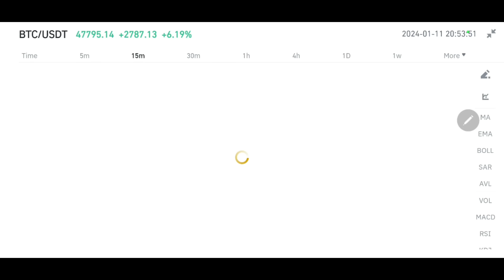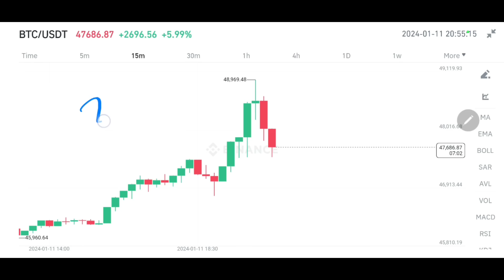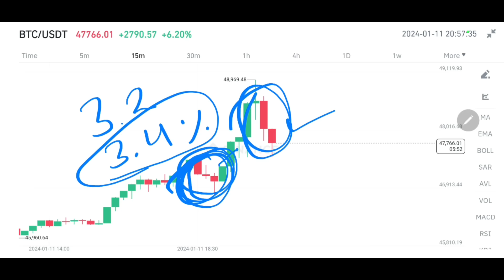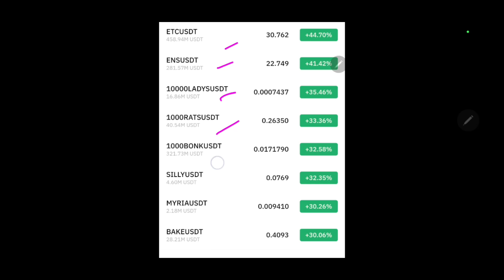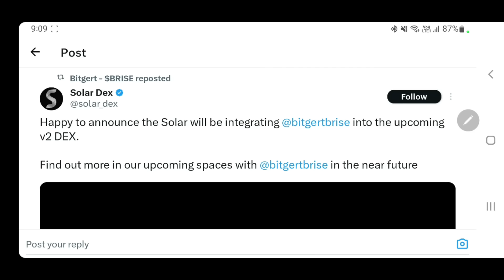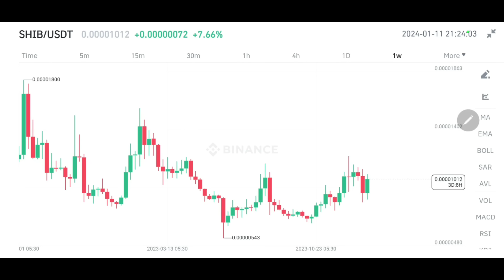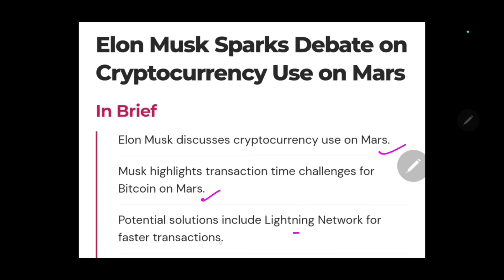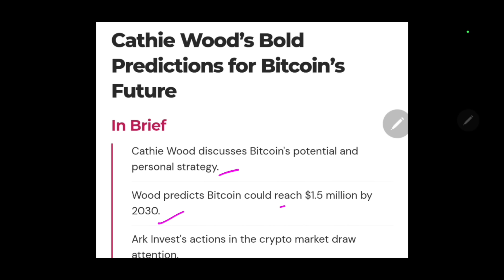Elon Musk | Bitcoin $49000 Next $50K | Bitcoin Etf Volume Billions Dollars | Cpi Data बढ़ा | Bitgert